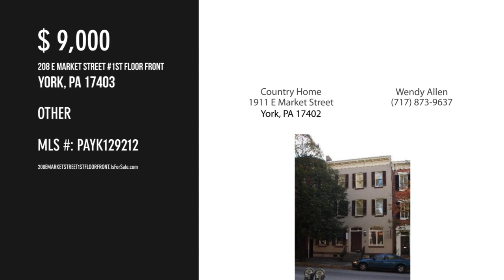208 E MARKET STREET 1ST FLOOR FRONT, YORK, PA 17403 - Wendy Allen - MLS PAYK129212